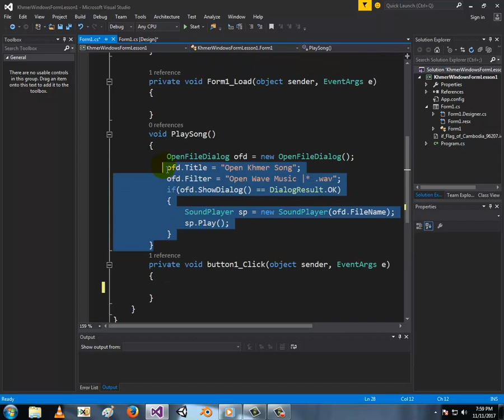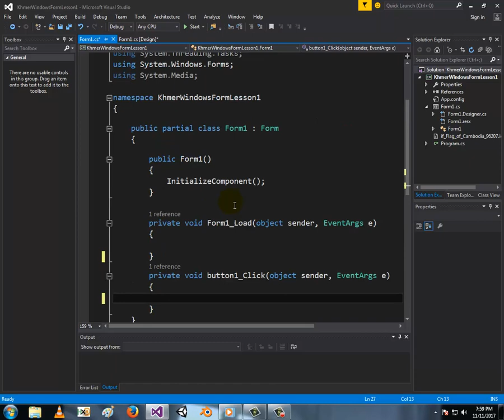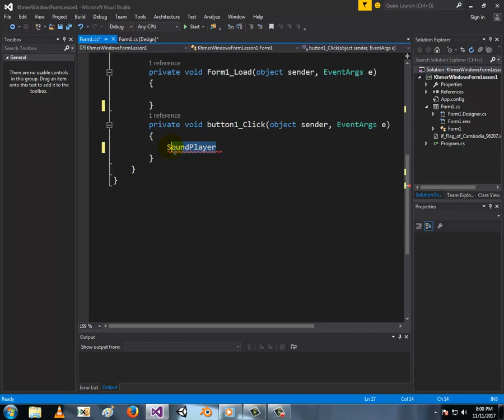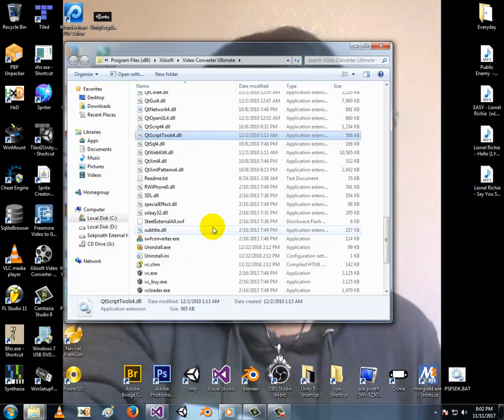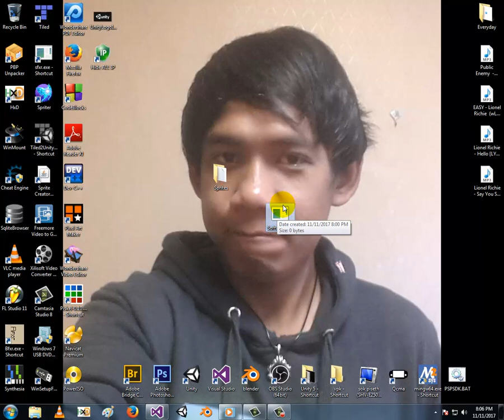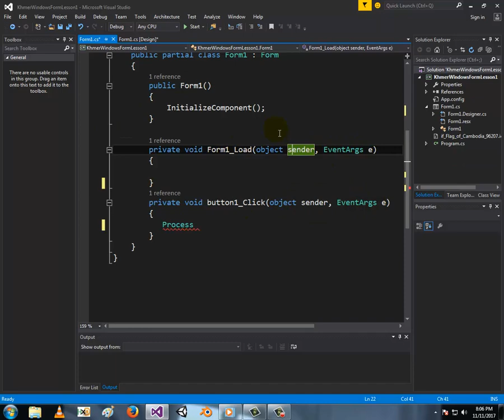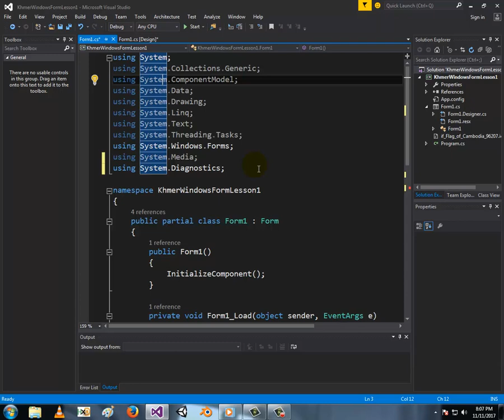រៀនភាសាសរសេរកម្មវិធី C # ជាមួយខ្ញុំដោយឥតគិតថ្លៃ។ មេរៀនទី 27 (Namespace)